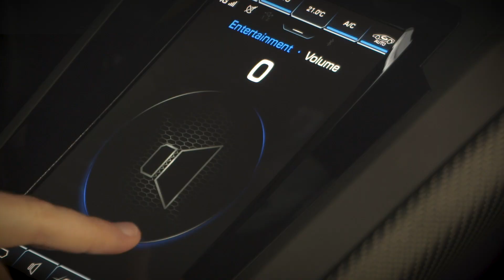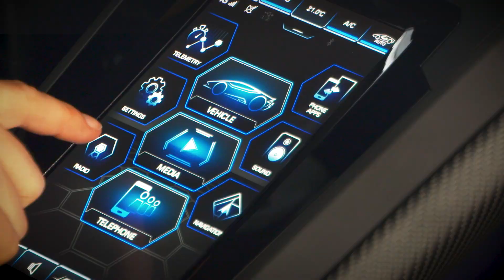Lamborghini Huracan Evo TRAILER